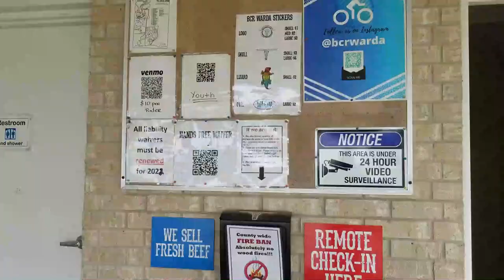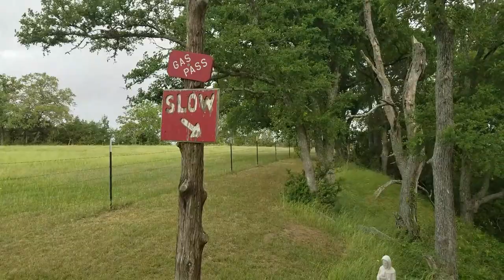Bike Ride Interview with Bluff Creek Ranch | Cycling Show | Mountain Bikes 2022 | Warda, Texas